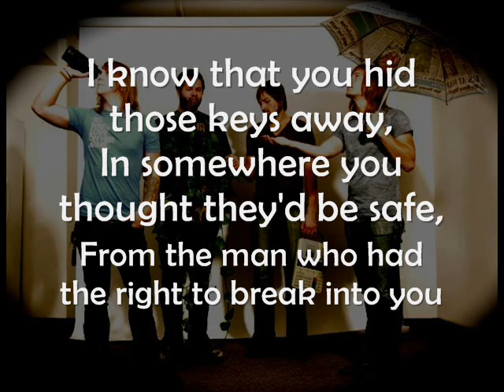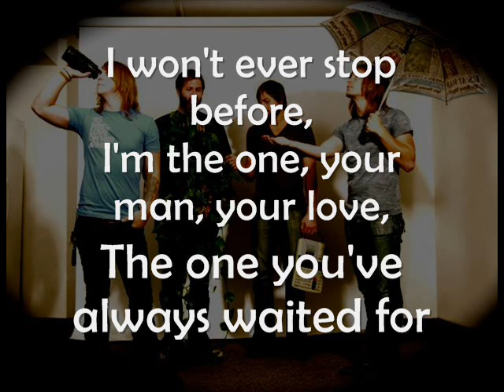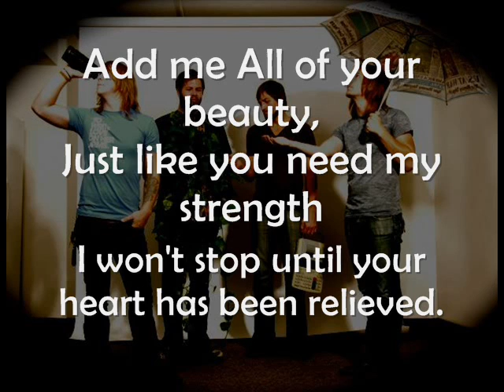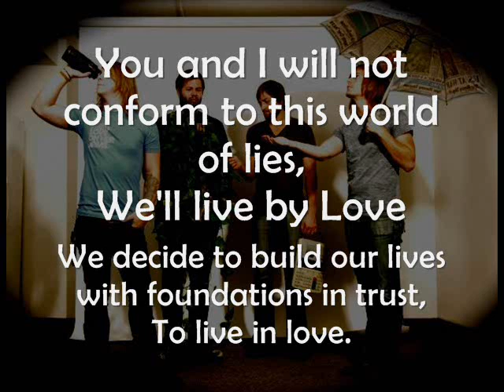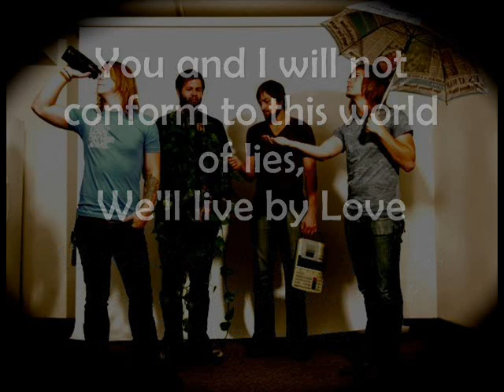Ivoryline - No one else LYRICS VESSELS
ALL RIGHTS TO TOOTH AND NAIL RECORDS